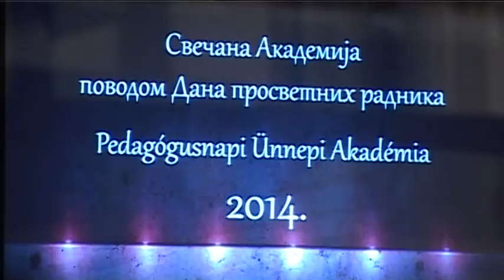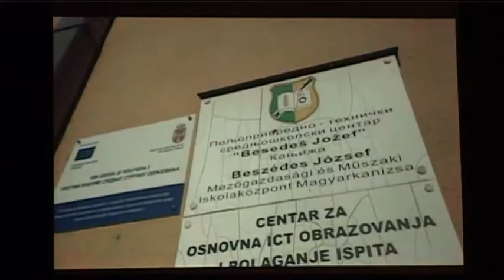2014 11 08 Magyarkanizsa: Átadták az Év Pedagógusa-díjakat